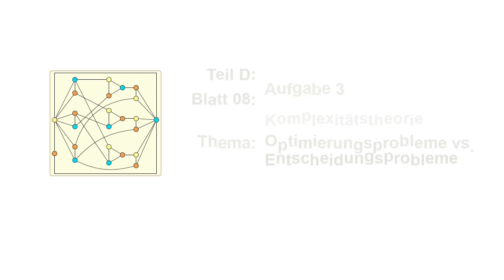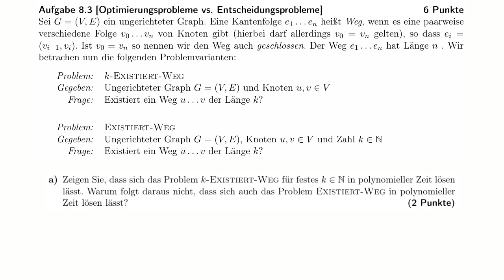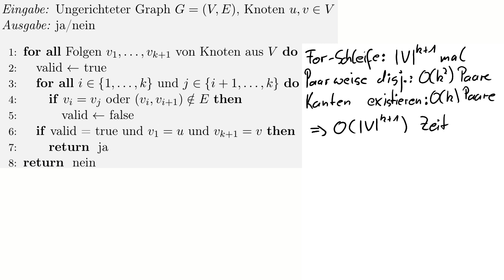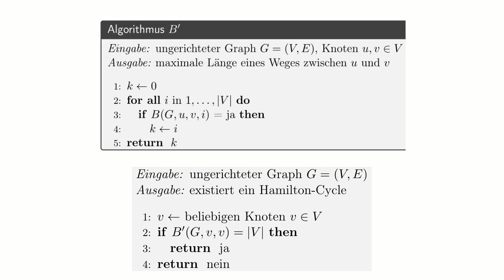[GTI SS20] Lösungsvorschlag Blatt 08 Aufgabe 3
Eine mögliche Lösung für Aufgabe 3 vom 8. Übungsblatt (Optimierungs- und Entscheidungsprobleme) der Veranstaltung Grundbegriffe der Theoretischen Informatik (GTI) im Sommersemester 2020. In der dazugehörigen Playlist befinden sich alle von mir für diese Veranstaltung erstellten Videos.